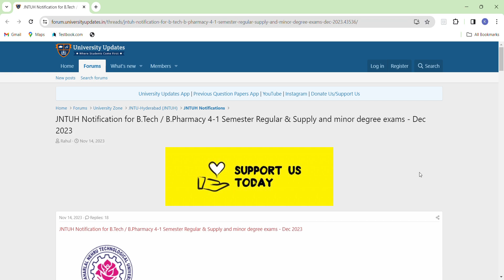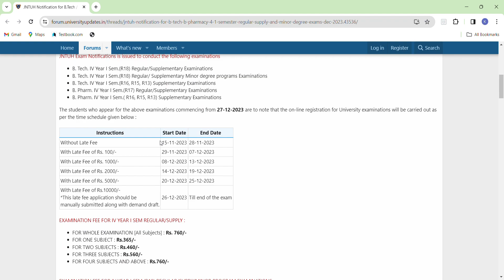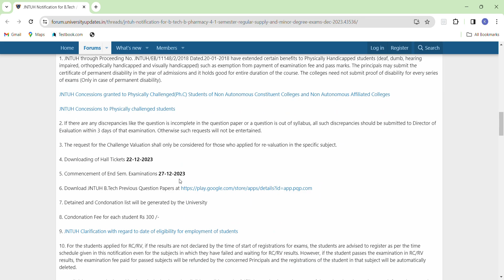JNTUH Exam Notification for B.Tech /B.Pharmacy 4-1 Semester Regular & Supply